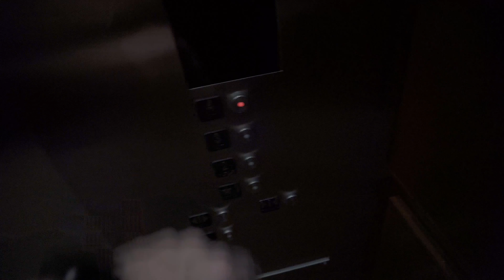Season 2 Starts Now! Answering All Your Questions!